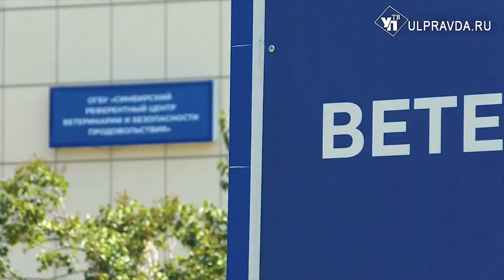В России под запретом, или Почему в Ульяновске животные стали патриотами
В марте текущего года Россельхознадзор по причине борьбы с ГМО закрыл поставки из США, Испании, Германии, Литвы и ряда других государств. В основном ограничения касаются диетической линейки. Вызвало ли это дефицит  кормов на ульяновских прилавках и чем сегодня питаются домашние питомцы – узнавала Александра Никитина.